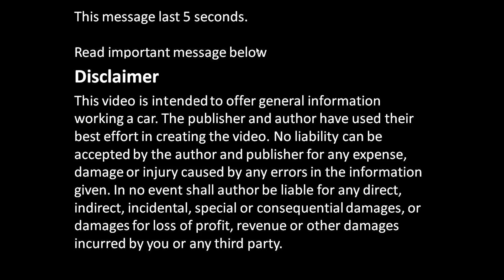How to Assemble Toyota Corolla Dual VVT-i engine 2007 to 2018 PART 1 of 23 Piston installation back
How to Assemble Toyota Corolla Dual VVT-i engine years 2007 to 2018  PART 1 of 23 Piston installation back